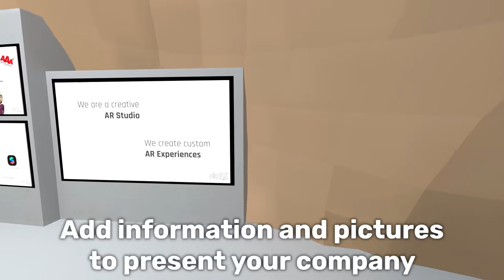Virtual Trade Show | World Showcase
Want your own virtual world inspired by the Finnish nature? Participate in our interview!

We are doing research on companies working with XR, and how we can help you with needs regarding networking, recruitment, and marketing. You can take one (1) minute to fill in the survey below. If you participate in the full interview, we will provide you with a custom Virtual Trade Show world! 🌳